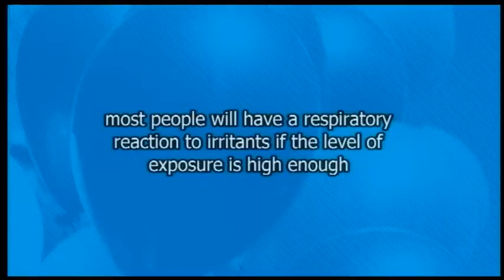Live Well with Asthma - Chapter: Asthma Triggers - Irritants and chemicals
Live Well with Asthma - Chapter: Triggers - Irritants and Chemicals

An initiative of the Queensland Statewide Respiratory Clinical Network, Queensland Department of Health and Asthma Foundation Queensland.